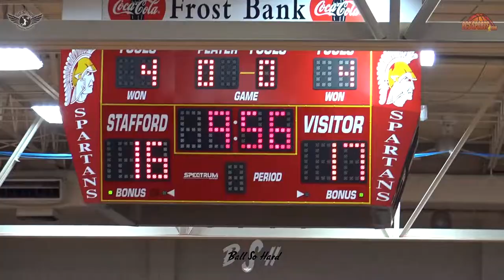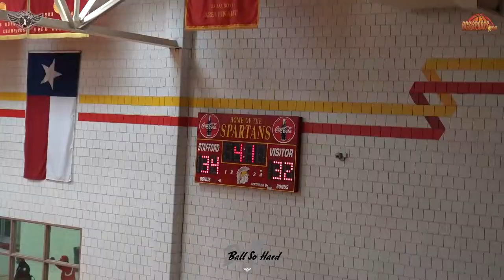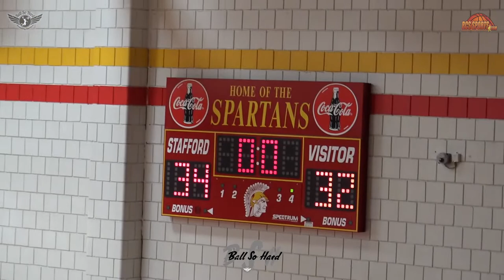LaMarque vs Stafford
These UIL 4A teams are the top two teams in their district.